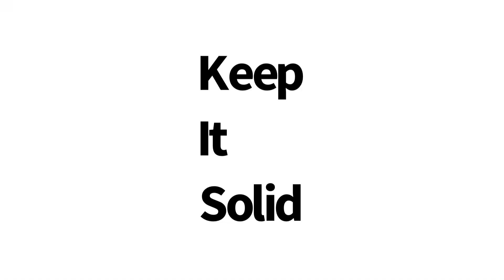When Crips and bloods disrespect the hoodpass